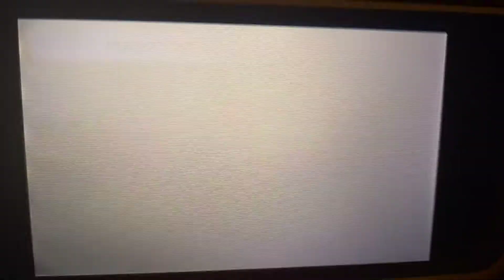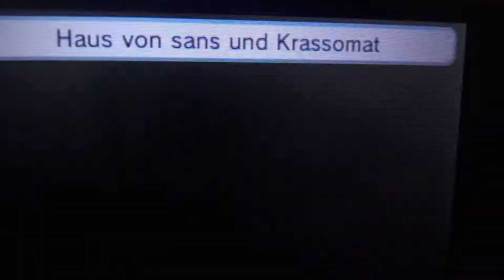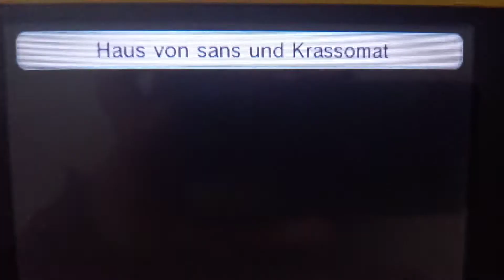Tomodachi life Bernd is on Your Back!!!